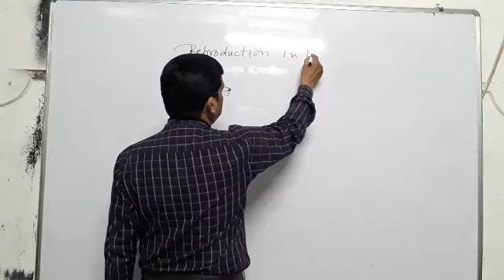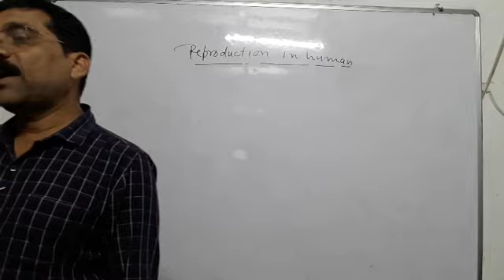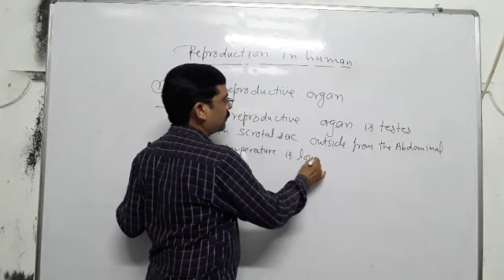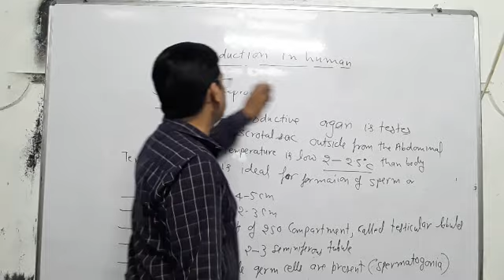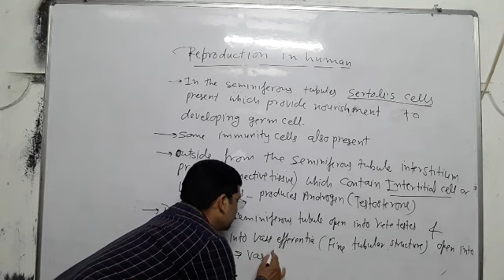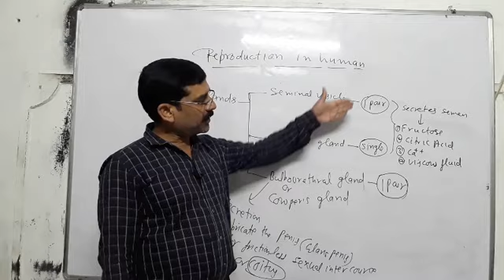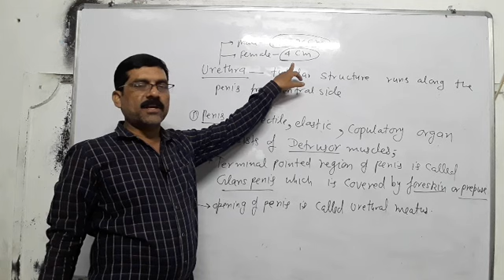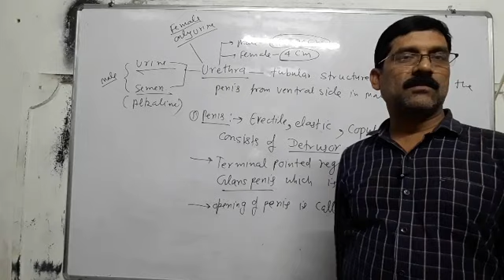human reproduction ,male reproductive system